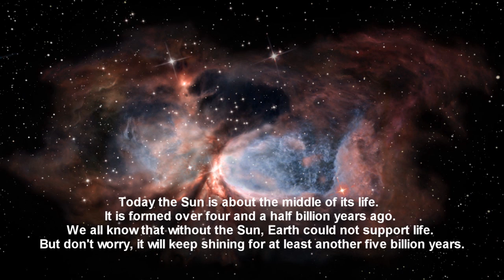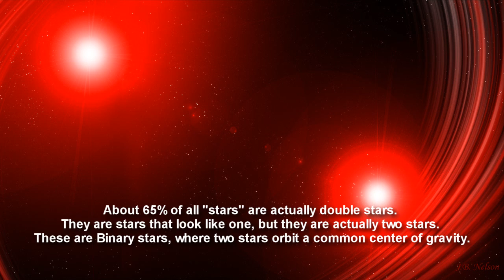Facts About The Stars